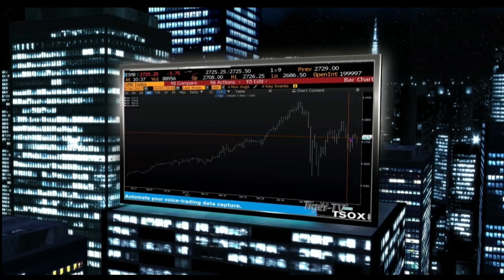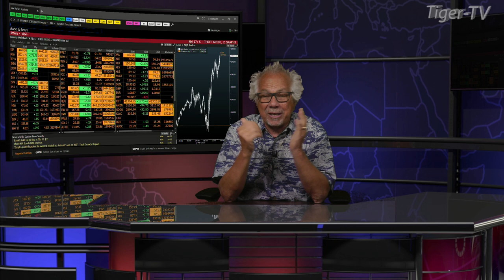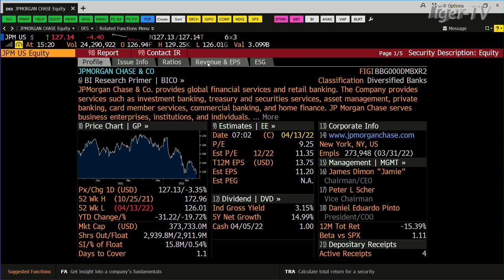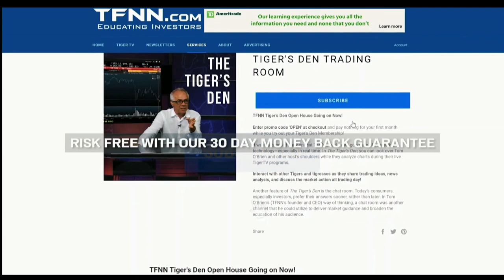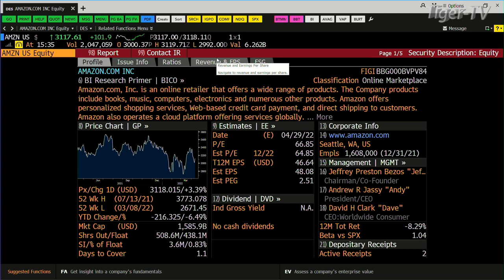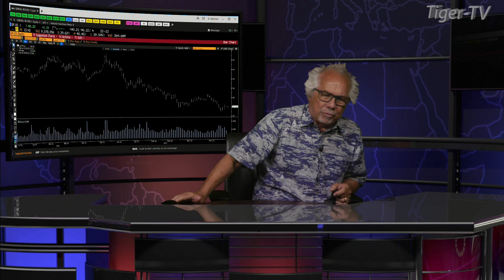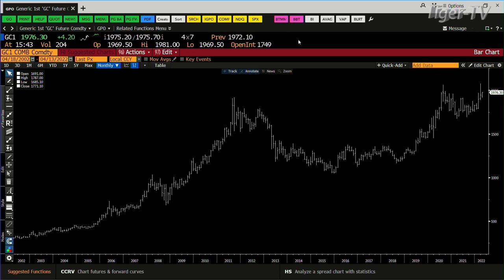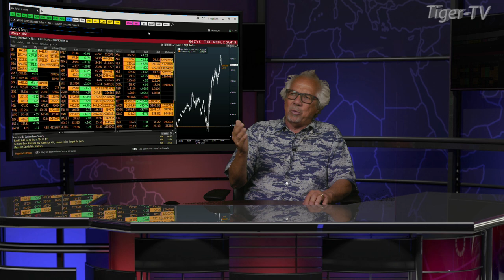April 13th , Tom O'Brien Show on TFNN - 2022